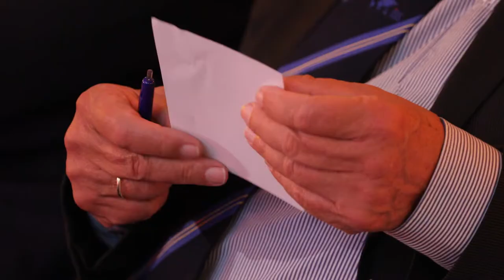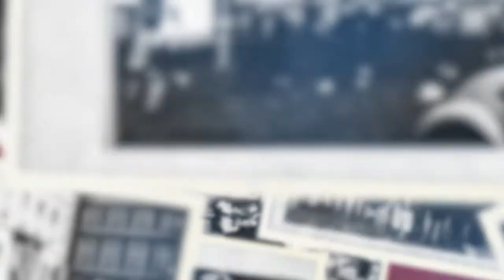70th Dies Natalis of the International Institute of Social Studies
On Thursday, 13 October, we took our audience back to the beginning — 70 years ago — to connect the dots between our present and future. During this dynamic event, we narrated three eras that have shaped ISS, from Paleis Noordeinde (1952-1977) and Hotel Wittebrug (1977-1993) to our presence at Kortenaerkade 12 (1993-).